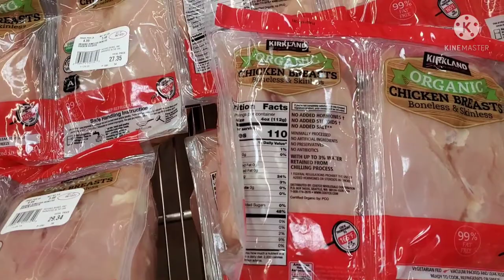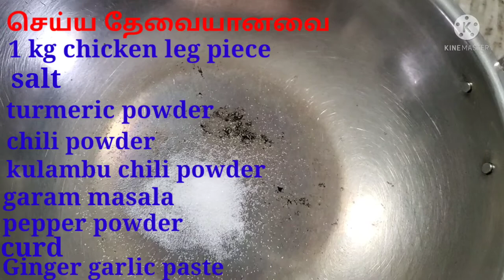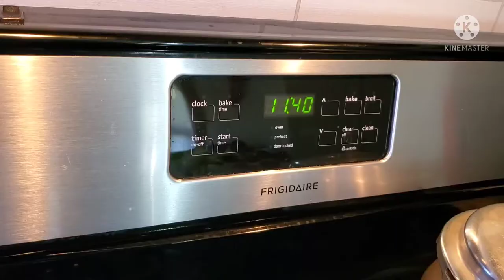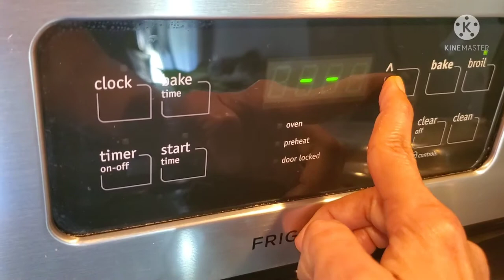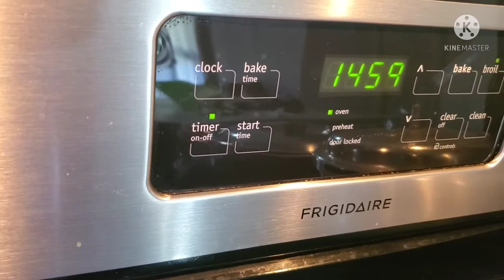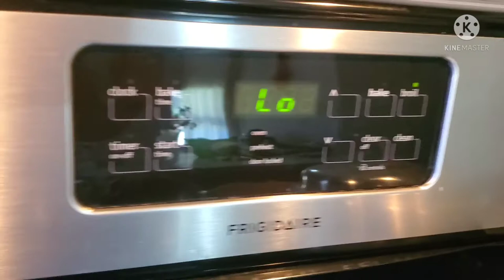How to cook chicken tandoori recipe in oven cooking / Diet oil free chicken tandoori in tamil.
How to cook chicken tandoori recipe in oven cooking/ Diet oil free chicken tandoori in vazhai ilai channel tamil video.                                                                  Chicken tandoori செய்ய தேவையானவை: 1 kg leg piece chicken, salt,turmeric powder, kulambu chili powder, chili powder, garam masala, pepper powder, curd,ginger garlic paste.                                      கோழி கறியை நன்கு கழுவி அதனுடன் மேலே குறிப்பிட்ட அனைத்து பொருட்களை சேர்த்து 3 இல் இருந்து 8 மணி நேரம் ஊற வைக்கவும். பிறகு masala தடவிய கோழி கறியை oven இல் 40 நிமிடம் வேக வைத்து பரிமாறவும். Oil பயன்படுத்தாமல் எப்படி chicken tandoori செய்வது பற்றி காட்டி இருக்கிறேன்.                                                                                   Suggest video- America costco wholesale shop non veg shopping vlog in tamil. How to cook pressure cooker chicken kulambu in tamil. Sunday family special samaiyal lunch menu